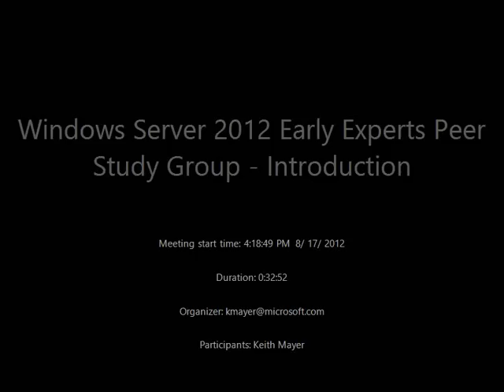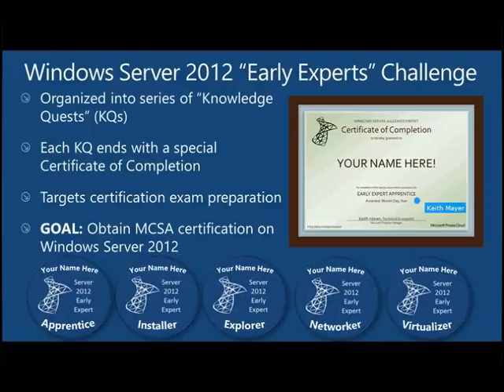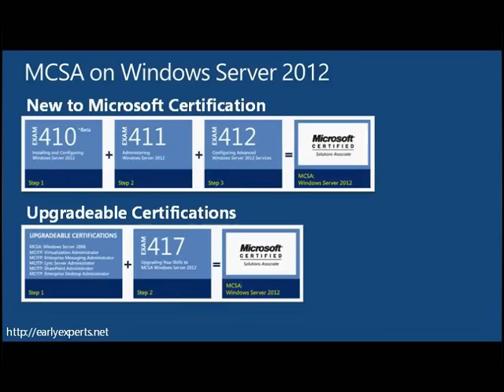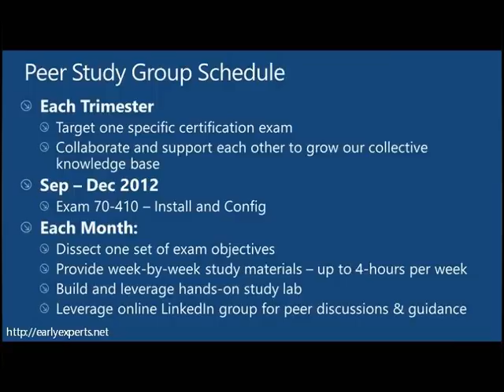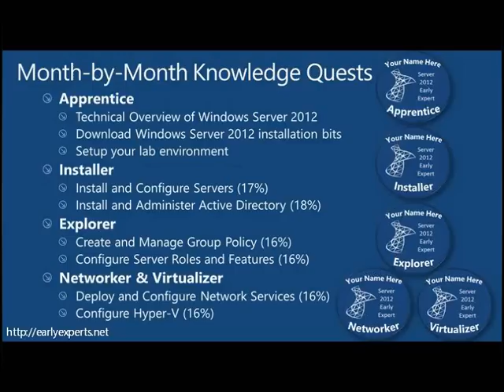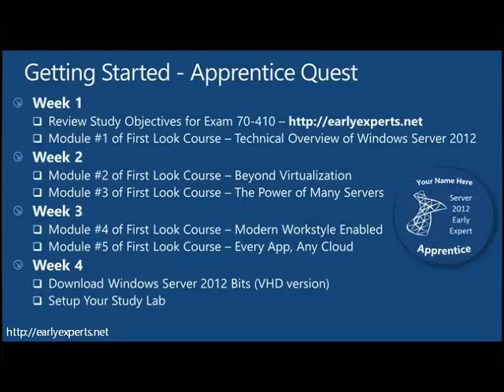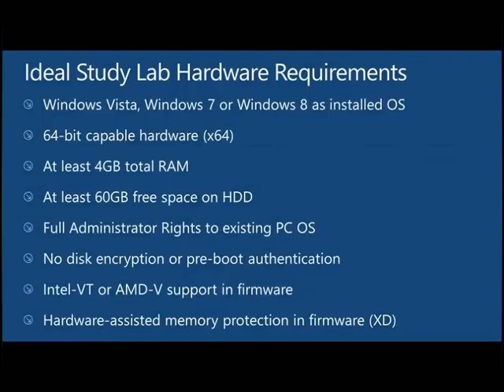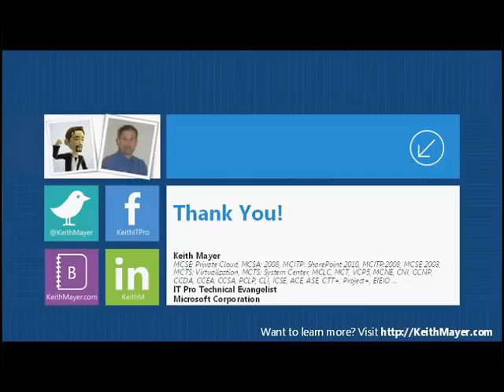Windows Server 2012 "Early Experts" Peer Study Group - Get Certified!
Join the Windows Server 2012 "Early Experts" Online Peer Study Group to study and prepare for the new Microsoft MCSA certification exams on Windows Server 2012 - Exam 70-410, 70-411, 70-412 and 70-417.

Our peer study group is a free online resource that you can leverage to collaborate and work together with other IT Pros that are also preparing for these exams to increase our overall collective technical knowledge.